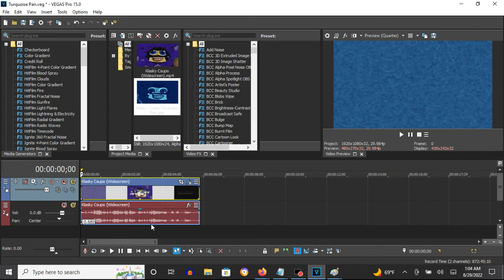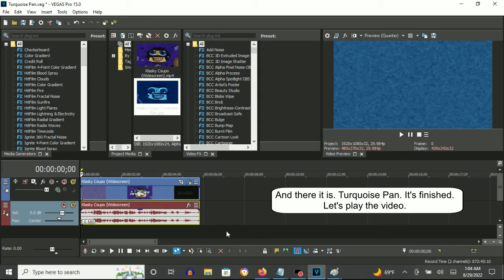How To Make Turquoise Pan On Vegas Pro (NEW EFFECT)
Made on Monday, August 29, 2022, 1:52:16 am to 1:52:38 am

How To Make Turquoise Pan:

(VideoFX)

1st: Gradient Map - Turquoise Pan.

0; R:   0, G:  14, B:   75, A: 255
1; R: 128, G:  255, B: 255, A: 255

(AudioFX)

-0.68

(NEW EFFECT) Klasky Csupo in Turquoise Pan